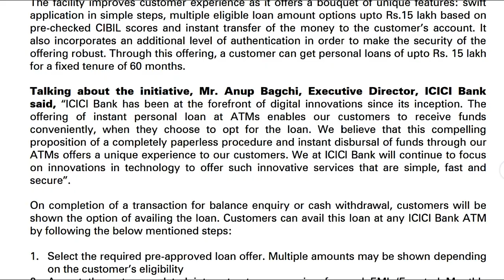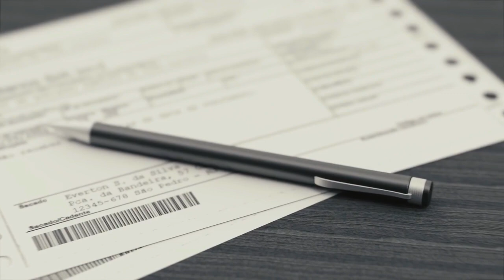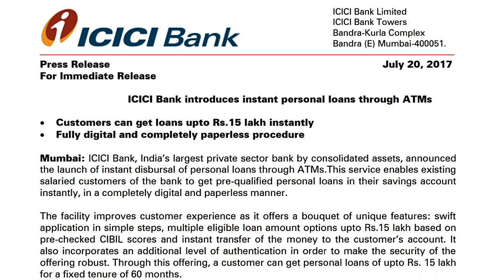బ్యాంకు అకౌంట్ ATM కార్డ్ ఉందా ! 5 లక్షల డైరెక్ట్ గ మీ అకౌంట్ లో 4 నిమిషాల్లో In Telugu Tech Adda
ATM కార్డ్ ఉందా ! 5 లక్షల లోన్ మిస్ అవకండి, Instantly In Your Bank Account In Telugu Tech Adda

ATM కార్డ్ ఉందా ! 15 లక్షల లోన్ మిస్ అవకండి, Instant loan without documents | Online loan | ATM కార్డ్ ఉందా ! 15 లక్షల లోన్ మిస్ అవకండి, Instant loan without documents | Online loan - how to get loan online -  how to get loan online from app - Loan from App - apply loan- Instant Loan - telugu